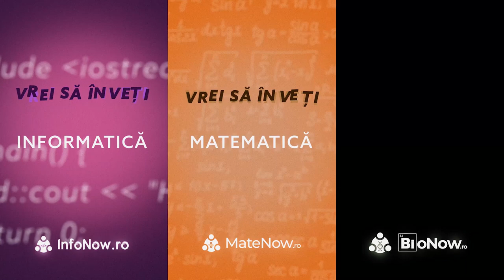StudentLa: Poli București - Universitatea POLITEHNICA, București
În acest video am discutat alături de Radu Minea, student în anul 2 la Facultatea de Automatică și Calculatoare din cadrul Universității POLITEHNICA din București, despre facultatea aleasă.